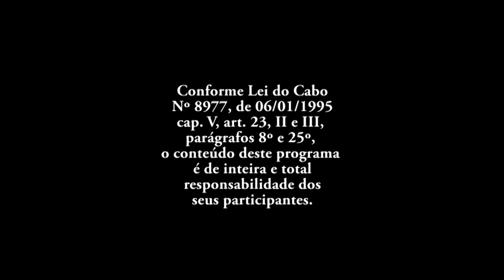PAINEL - ANGELO POLETTO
Hoje no programa Painel a presença do técnico da Emater Angelo Poletto falando sobre o clima e as comodites agricolas.